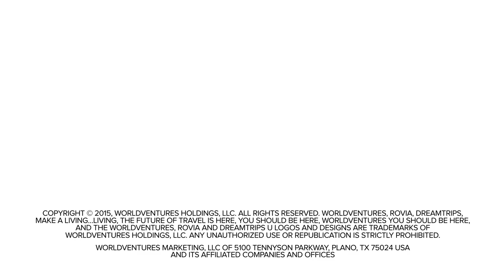WorldVentures DreamTrips - Together Goes Further (37th Annual Telly Awards 2016 월드벤쳐스 수상)